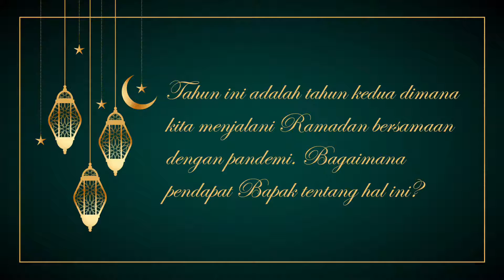Bincang Ramadan Bersama Suharso Monoarfa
Bincang Ramadan bersama Ketua Umum PPP Suharso Monoarfa.